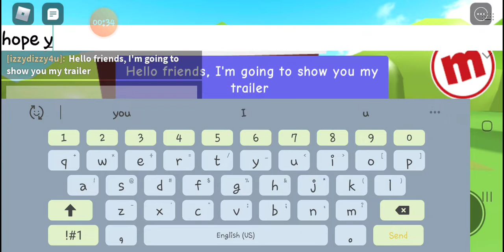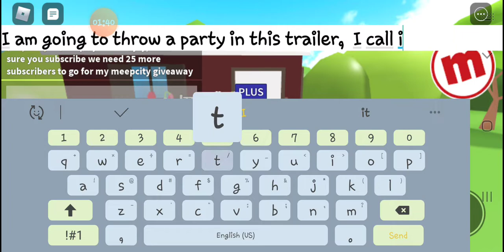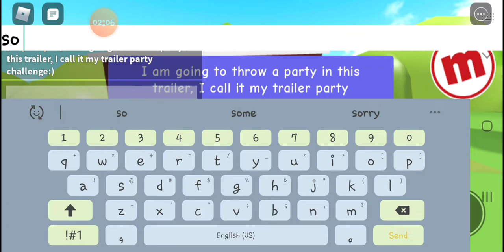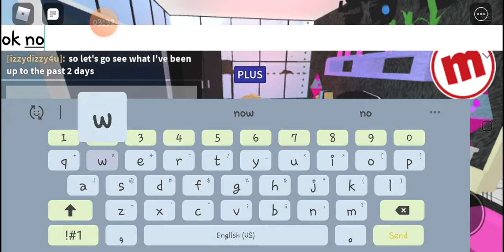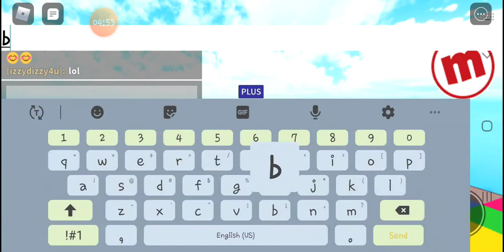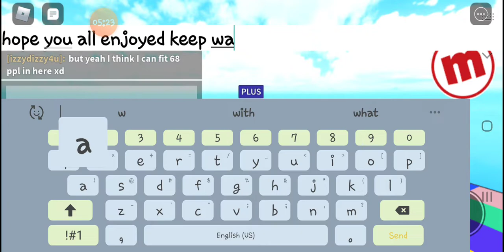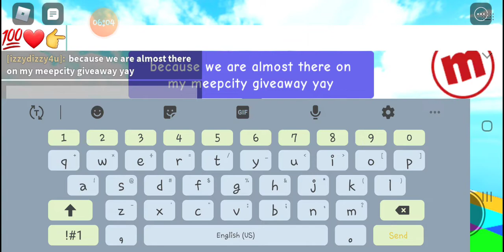Meepcity Trailer decorating idea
Started on this trailer yesterday just finished it now.. YAY
Now I'm getting ready to throw a party in in xd let's see how it goes..
Have a Goodnight friends.
💯❤👉izzydizzy4u